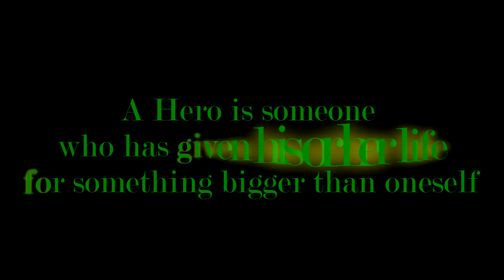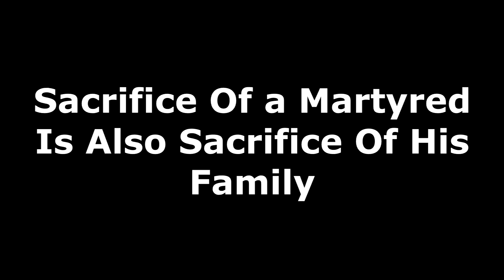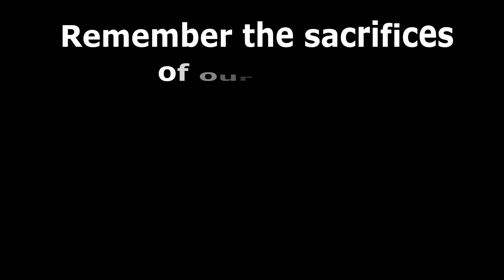Its Time To Give Attribute To Our HEROES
Remember the Sacrifices of our Soldiers.
We miss u Umair Bhai.